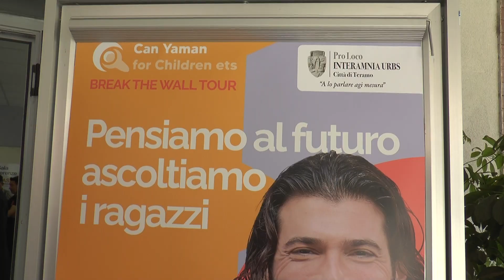EVENTO CAN YAMAN, INTERVISTE A: DI GIOSIA, CASCHERA, PISANO